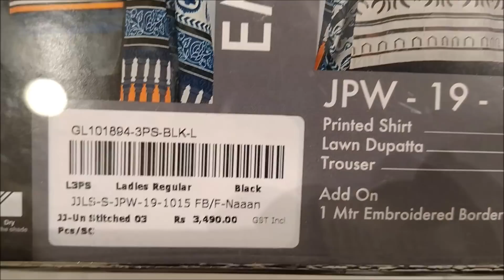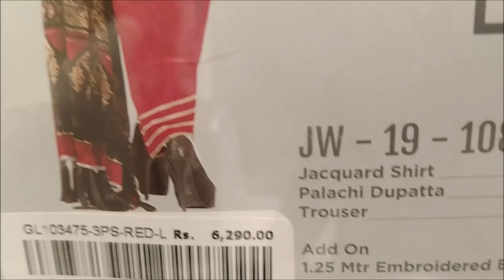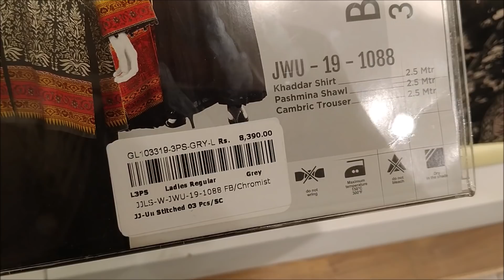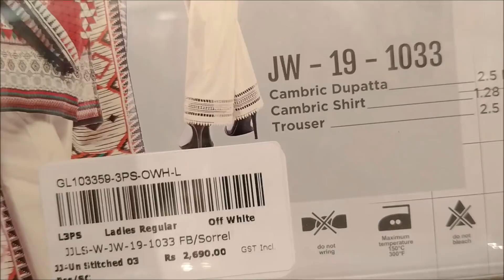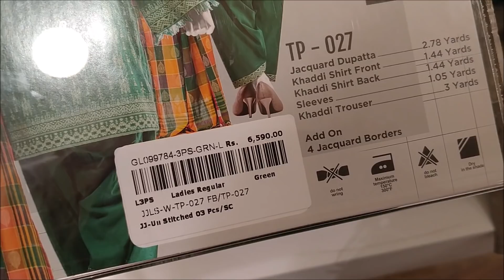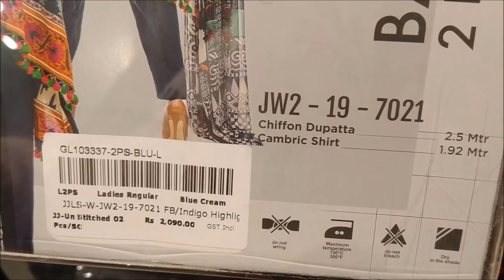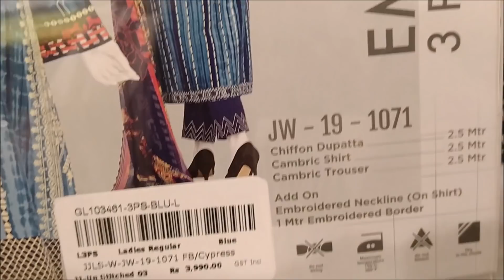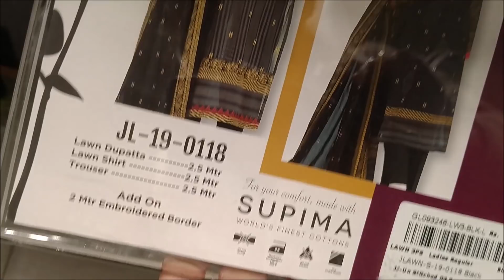J. Junaid Jamshed sale upto 50% off 2020||J. winter clearance sale 2020